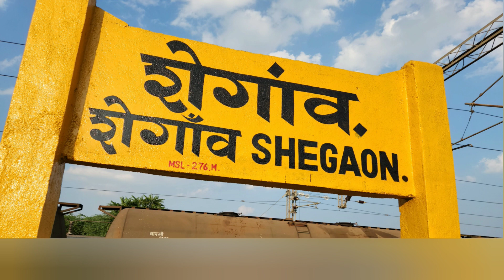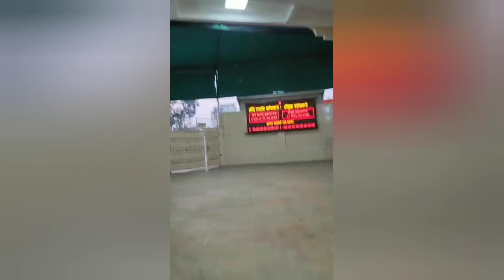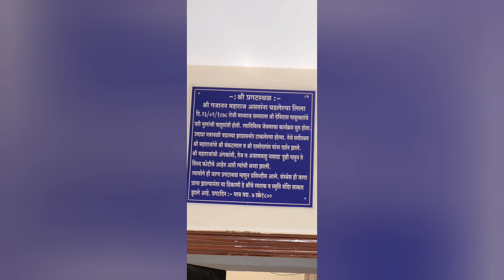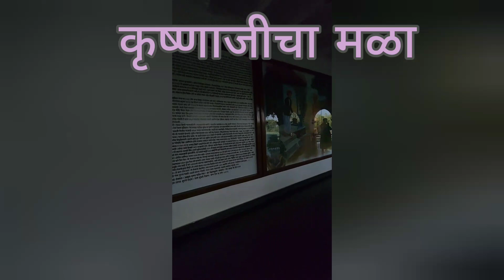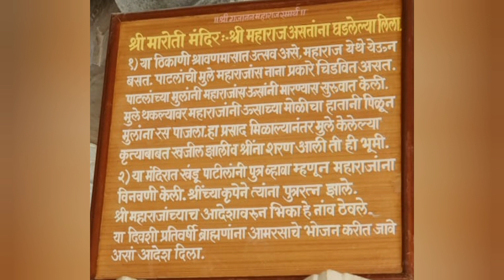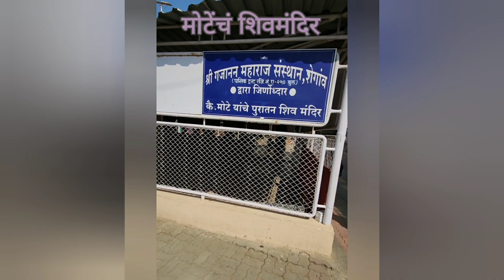शेगाव दर्शन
Shinde's Terrace garden nature friendly gardening. # grow organic food for good र